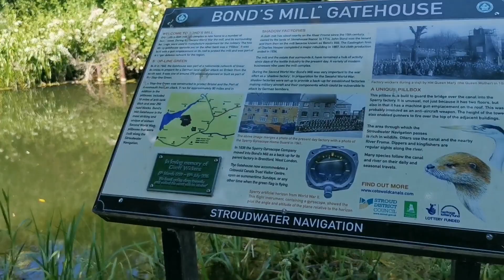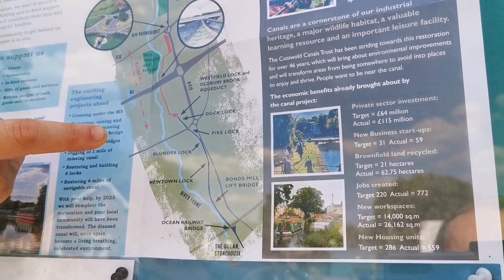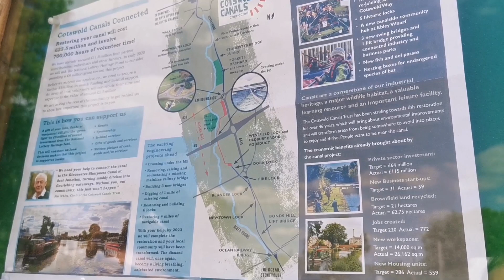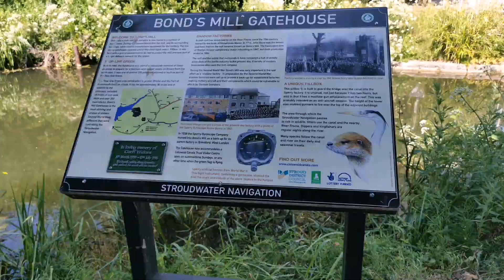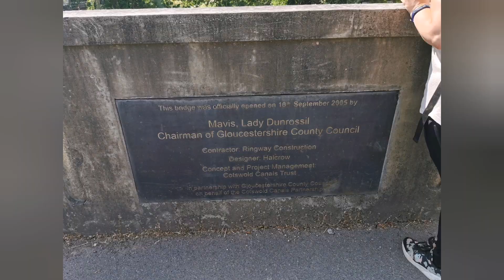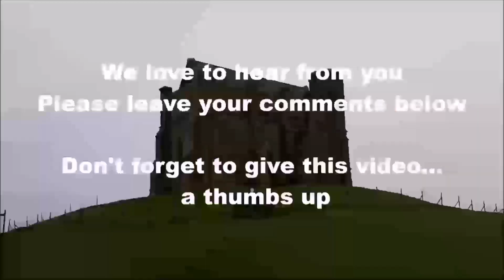Have you seen the missing mile????From the restored to the unrestored! The Thames and Severn canal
We venture out in our classic Mini, to find a point in time! A historical moment. When the Canal gets a step closer to restoration, as it passes under the A38.